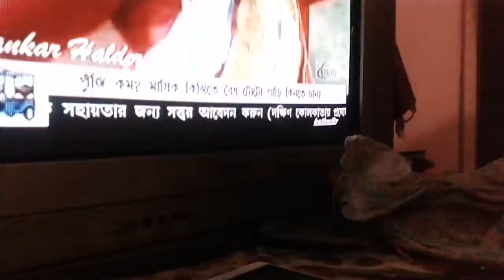My Sweet Home